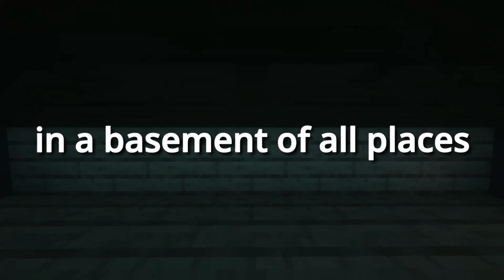MCC Rising Application - Rusty Raccoons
This is the Rusty Raccoons application for MCCRising
Make sure to check everyone out!